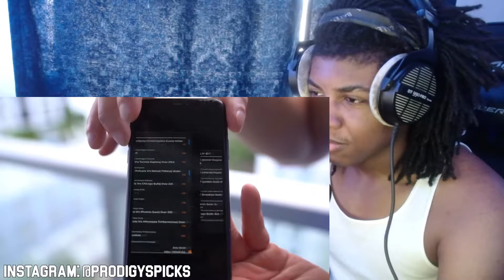Nick Briz FIGHT Breaks Out Vs Frat Boys!!! 5v5 Basketball!!! (DLO REACTS)